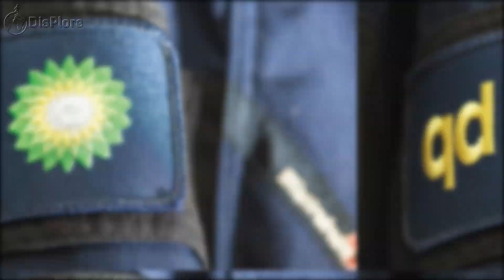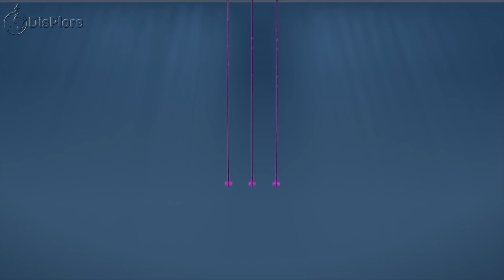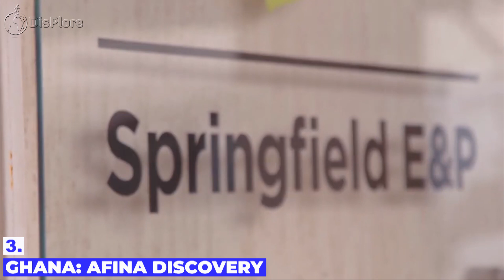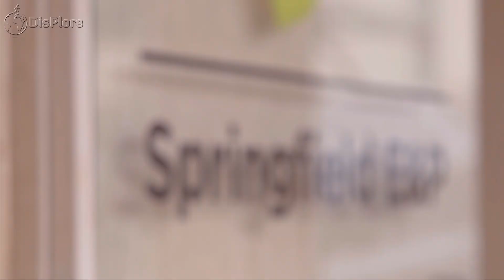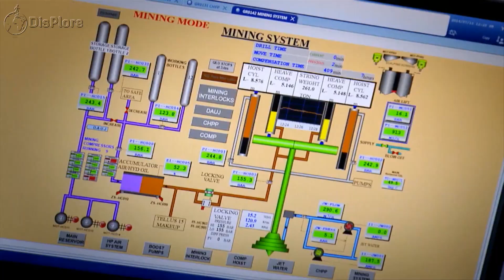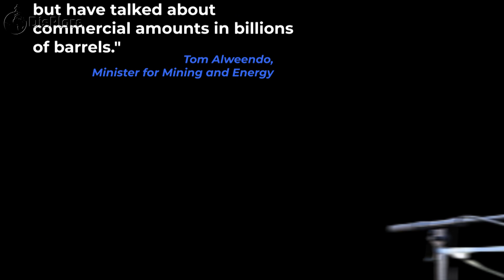Top 6 Biggest Oil And Gas Discoveries in Africa 2022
Biggest Oil and Gas Discoveries in Africa 2022

Thanks to significant discoveries that are dignified to transform Africa into a major hydrocarbon hub, trillions of cubic feet of natural gas has been discovered between east Africa, the Mediterranean gas fields offshore north Africa, and the recent hydrocarbon boom in southern Africa, the continent is quickly overtaking the rest of the world as the leader in oil and gas exploration. Representing the final frontier for oil and gas exploration, Africa continues to gain significant interest from regional and global energy players. Before we quickly go through these mind-blowing oil and gas discoveries don’t forget to subscribe to our channel, turn on the bell notification and leave us a comment if you find this video interesting.
Without wasting time lets go straight into these oil and gas discoveries from few years behind till 2022.
1. Senegal: Yakaar-Teranga Oil Discovery
A bp-Kosmos joint venture discovered 20 trillion cubic feet of natural gas in Yakaar-Teranga development, located in the Cayer Profond deep water offshore block in Senegal at 3,000 meters depth.
Thierno Seydou Ly, Director of Hydrocarbons for the Ministry of Petroleum and Energy of the nation, claims that Petrosen, the national oil firm of Senegal, Kosmos Energy, and BP anticipate making a final investment decision on the development of the Yakaar-Teranga offshore gas field before the end of 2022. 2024 is the projected year for the development's first production.
An estimated 20 trillion cubic feet of natural gas will be produced as part of the Yakaar-Teranga field development, and this gas will be utilized to electrify the country of west Africa. The Greater Tortue Ahmeyim  offshore field development, which spans the maritime border between Senegal and Mauritania, will serve as a foundation for this new development.
Seydou Ly said, "The evaluation phase is already over. "Our goal is to make a decision in 2022 and start manufacturing in 2024. The field might potentially become a future Liquefied Natural Gas hub for the MSGBC (Mauritania-Senegal-The Gambia-Guinea-Bissau-Guinea-Conakry) Basin if the second phase, which will concentrate on the development of petrochemical facilities, focuses on LNG exports.

The Yakaar-Teranga field is part of the Cayar Profond Block, which is operated by BP with a 60% stake, Kosmos Energy with a 30% stake, and Petrosen with a 10% stake.
Senegal and Mauritania are expected to begin generating their first LNG from the GTA offshore project development in late 2023, while Senegal anticipates producing its first oil from its Sangomar field in Quarter 2 or Quarter 3 of the same year. Both countries are dignified to become major producers of hydrocarbons.
2. Ivory Coast: Baleine Oil Discovery
In the CI101 Block's Baleine, located at a depth of 1,200 meters and 60 kilometers offshore, two billion barrels of light oil and 2.4 trillion cubic feet of gas were found in Eni's first ever Ivory Coast prospect well. The first net zero emission project for the sector will begin production in Q4 2023.
The Baleine potential off the coast of Ivory Coast has been identified as the location of a significant hydrocarbon resource, according to Italian oil company Eni. Two billion barrels of oil and between 1.8 and 2.4 trillion cubic feet of natural gas are potentially present in the Block C1-101 finding, which was made as part of a joint venture between Eni and Petroci Holding.
The company began exploratory drilling after 2D seismic mapping identified the sedimentary basin's potential. The well was drilled to a total depth of 3,445 meters in 30 days. The Saipem 10000 drill ship drilled the well, which was the company's first in the Ivory Coast, around 60 kilometers off the coast. Despite 20 years of offshore Ivory Coast exploration by Eni, no profitable finds have been found up to this point. Stakeholders are urging a hurried approach to field development as the business prepares to begin the review program to evaluate the upside potential of the area that extends into Block CI-802, which is also run by Eni.

Eni is making major strides in its pursuit of hydrocarbon prospects in Africa thanks to its participation interests in four additional blocks in the deep sea off the coast of Ivory Coast and its world class assets in Libya, Nigeria, Mozambique, and Angola.